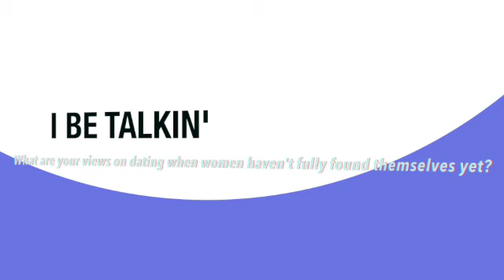What are your views on dating when women haven't fully found themselves yet?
This video is about dating when women haven't fully found themselves yet? Cherrika B Talkin Episode 4